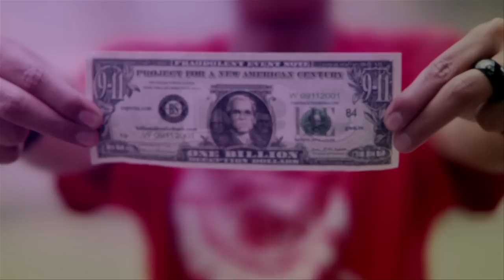Carleed Khaza -Jika Ku Boleh Ubah Dunia feat.Natasha Hudson [OFFICIAL VIDEO]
Untuk Muat Turun Ringback Tones:
Maxis Caller Ringtones: Dial *131*245768# dan tekan call/send
Celcom Call Me Tones: Dial *888*143751# dan tekan call/send
DiGi Caller Tunes: Taip CT 0144050 dan hantar ke 2000
U Mobile Colour Tones: Dial *118*5*2*344888# dan tekan call/send

-Lirik Jika Ku Boleh Ubah Dunia-

[Carleed]
Maasalamah, Khaza
Satu ketika di dalam masa tidak kira bahasa atau agama
Mesti semua pernah ingin ubah dunia dan mungkin atau jika ini kehendakNya
Tetapi jika diberi peluang pertama yang kutukar adalah kuasa matawang
Matanya diatas segi tiga mata yang memerhati kita
Kuberikan kuasa kembali ke matahari supaya purnama berpancaran
Supaya dunia ini tidak keruan kejahilan sering dianggap syurga dunia
Jika ku boleh ubah dunia tidak lagi kita berperang hanya kenduri siang malam
Anak bumi sihat saja tiada kebuluran tiada penyakit tiada insurans perubatan
Jika ku boleh ubah dunia kupancarkan kuasa kasih sayang dan kesederhanaan

[Chorus Natasha]
Oh kita semua manusia mahu semua berbeza
Pergilah bayangkan kuasa yang kita tak punya
Bencana yang ditimpa semua menutup mata
Keindahan dunia ini hanyalah seketika

Dua ketika di dalam masa
Masih tak kira bangsa atau negara kini kita berada di alam binasa
Bagaimana bina semula pemberian semesta Maha Esa
Dialam binasa segala kehijauan keindahan warna warni semulajadi tidak sesuci
Umpama diracuni khazanah tidak lagi disayangi
Sembah teknologi kini dikecami tanpa disedari tiada revolusi
Yang boleh melahirkan bumi tiada peluang buat kita sekali lagi
Jadi jika ku boleh ubah dunia (dunia)
kemodenan yang boleh mengaib umat manusia (manusia)
Dijalankan dengan tanggungjawab bersama (bersama)
Agar dunia segar ini masih kita punya

[Ulang Chorus Natasha]

-- Menadahkan sepuluh jari bertaubat pada Ilahi
Bersyukur kita masih di sini
Berdiri teguh di atas bumi
-- Cuma diriku ingin sesuci seperti bidadari
Agar tuhan berkati diriku
Takdir ini atas kuasa Ilahi

[Carleed]
Jika jika dan jikalau dunia ini kupunya
Tiada dan hanya sebuah lukisan nukilan jiwa-jiwa warga kota
Jujur syukur tak lupa agama dan maruah bangsa
Dan jika ku boleh ubah dunia kupinta agar doa dimakbulkan segera (akhirnya)
Dunia ini bukan milik kita selamanya jika diizin Ilahi saja

[Ulang Chorus Natasha]

Maasalamah
Jika ku boleh ubah dunia
Aku hanya -- perang